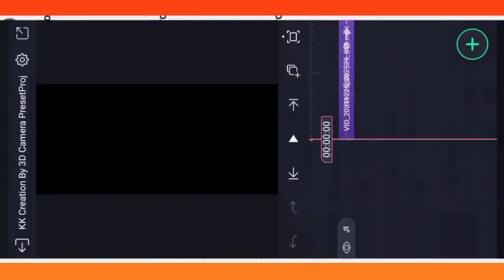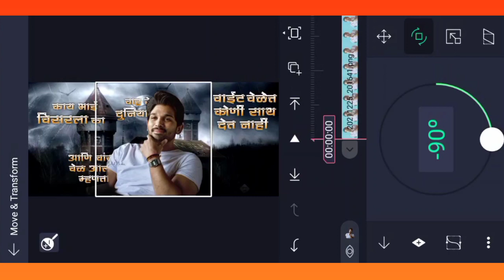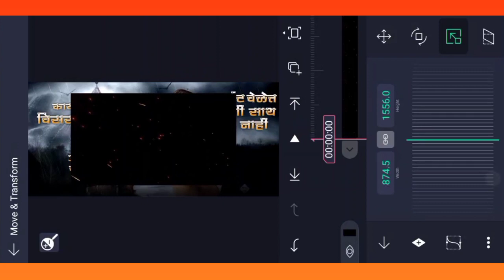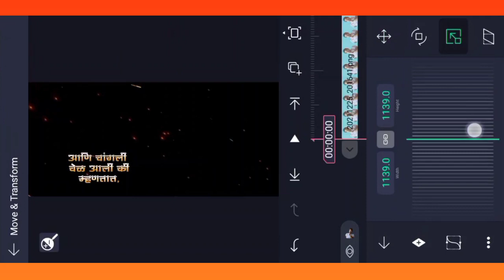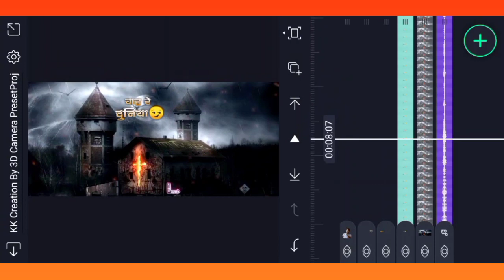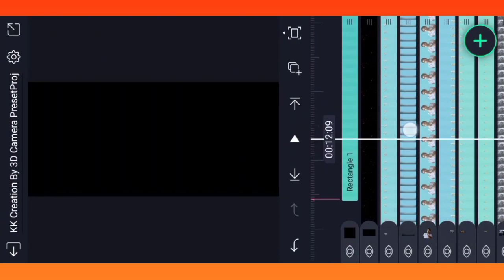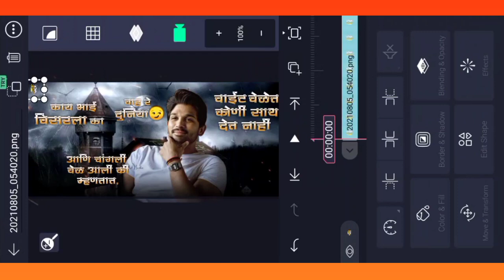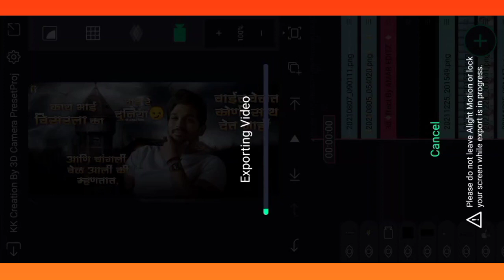3d Camera Movement Attitude Video Editing l trending video l 3D camera video video l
3d Camera Movement Attitude Video Editing l trending video l 3D camera video video l

3d Camera Movement Boys Attitude Video Editing l Full Screen Video Editing l trending video

           🔸🔹waiting for thank you🔹🔸